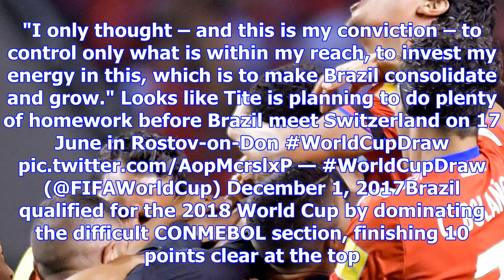World cup: brazil preparing like we're facing spain, england says head coach tite | goal.com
Tite insists Brazil are preparing for the 2018 World Cup as if they were facing Spain or England, de...